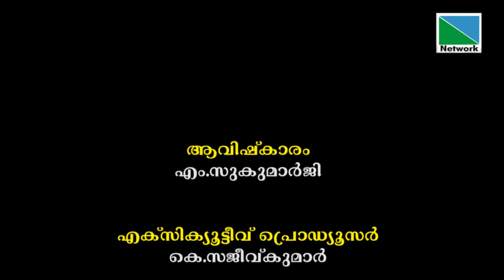തെരുവിലേക്ക് വലിച്ചിഴക്കപ്പെടുന്ന തെയ്യങ്ങള്‍ | പ്രതിരോധം